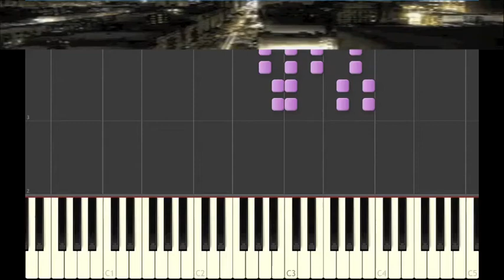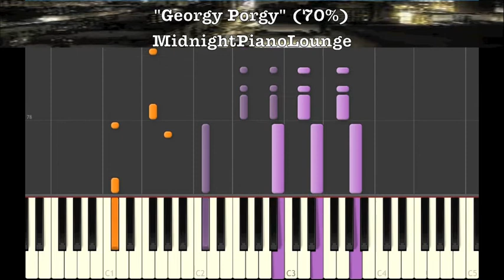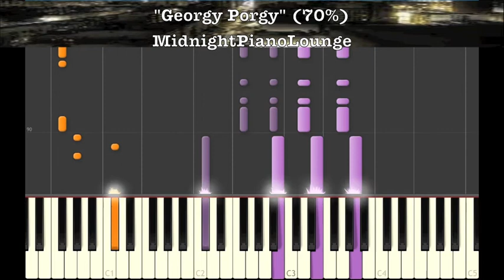♫ Georgy Porgy By Eric Benet Ft. Faith Evans Piano Tutorial In E Minor ♫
♫ Georgy Porgy By Eric Benet Ft. Faith Evans Piano Tutorial ♫
In the Key Of  E Minor
R&B Piano